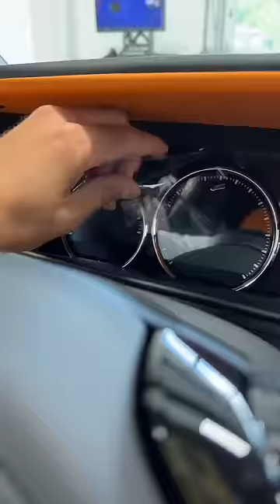Unwrapping a RollsRoyce Cullinan Black Badge 🤯